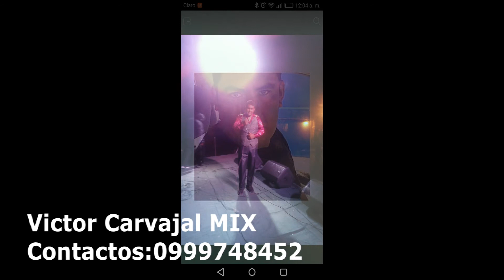Víctor Carvajal REMIX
Víctor Carvajal Al Ritmo de la Cumbia 2015
Álbum Ingratitud-
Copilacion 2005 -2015